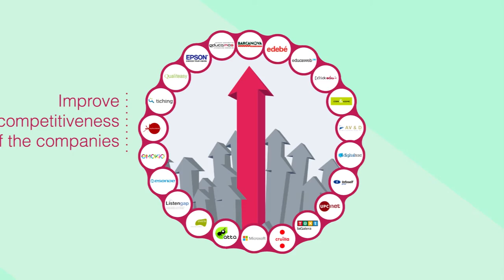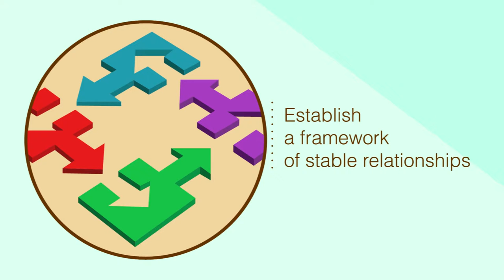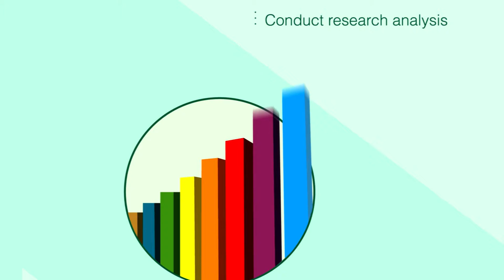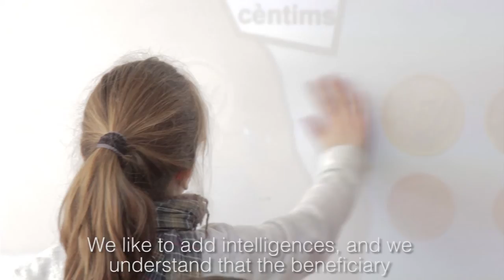Edutech Cluster of Educational Technology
The Edutech Cluster's Objectives:
The Edutech cluster aims to design and implement initiatives to reinforce the competitivity of its member companies. The cluster's objectives are as follows:
•    Promote the competitivity of businesses in the sector
•    Promote product demand and quality technology services
•    Promote alliances between companies to create new products or services
•    Facilitate a more cohesive visibility of the sector to its clients
•    Promote communications between companies, clients and Government
•    Broadcast the strategic importance of ITC's in the learning process
•    Promote a "climate of trust" and inter-operability between participating companies